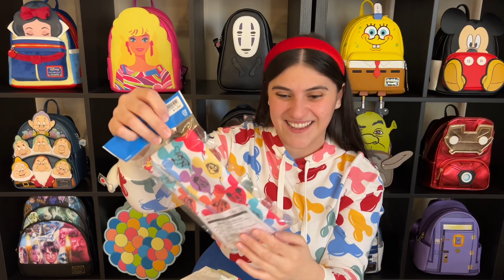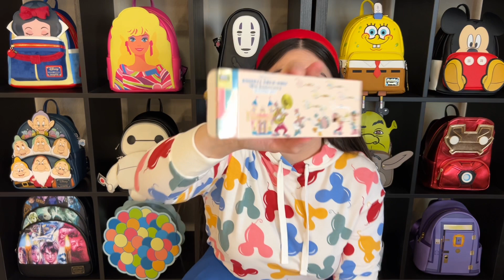Tokyo Disney Merch Haul!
Let me know what you want to see when I go to Japan, and for those of you who have gone before, drop any tips you have for me in the comments please! 😊❤️